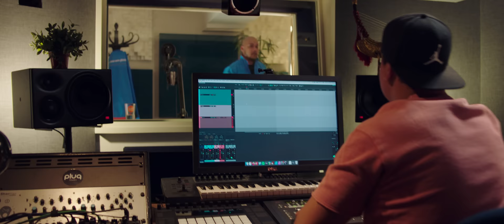Marlin. & Shqq - Gewoon, doen (Officiële Videoclip)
Stream ‘Gewoon, doen’ en help Marlin en Shaqeel aan een Gouden Plaat.

Coolblue’ers Marlin en Shaqeel speelden met wat muziek voor een interne podcast, maar dat liep een beatje uit de hand. Het nummer ‘Gewoon doen’ werd al snel door honderden Coolblue’ers geluisterd. Op de vraag of we hierbij ook een vette videoclip met 50 Coolblue-bezorgers van moesten maken, gaf de titel van het nummer al antwoord.

Songtekst
Wij doen alles voor een glimlach eee-heee
Vier hoog dat is wat ik je beloof
Wij doen alles voor die glimlach ee-hee
In die blauwe bus, wij zijn altijd on the road

Altijd on the road, gewoon doen
We brengen het omhoog en we komen op tijd
Gewoon doen, maar heb je een liftje dan maak je mij blij

Shout out naar die boys in blue
Want je weet toch hoe die boys het doen (gewoon doen)
Vier hoog, pakken alles uit
Vandaag besteld, morgen brengen wij het bij je thuis (wij doen alles voor die glimlach)
Wij doen alles voor die glimlach
En we zijn nog lang niet klaar, het begint pas
Elke dag van de week on the road
NPS skyhigh en de rest zegt wow
Wauw, van Tillie tot aan Amsterdam
Tot aan Groningen bezorgen op het platteland
Utrecht of Rotterdam, kan het brengen
Maar zoek je naar een feestje?
Dan moet je Apeldoorn bellen

Antwerpen, Gent kan vertellen
Ook bij onze zuiderburen kan je wat bestellen
We stoppen niet bij drempels
We gaan nog een stapje verder
Van de zolder naar de kelder
Big up naar alle helden

Good life vibes ja zie me gaan
Pull up in die blauwe bus van Pieter man
De zon schijnt lekker het is een mooie dag
We komen die panelen leggen op je dak
Ja we geven energie
Je moet bewegen bij het horen van die melodie
Alle hoekjes van je mond gaan omhoog
Als we komen met die mooie blauwe doos (altijd on the road)
Scherp op het uur
We hebben wat je wil in onze hele grote schuur
Die dikke televies
We hangen ze aan je muur
En heb je nog een oude
Dan nemen we die retour
Geen stress, het is gewoon doen
We komen op de fiets, dat is gewoon groen
Alles voor een lach is wat ertoe doet
Dit is voor jou
Dit is Coolblue

Wij doen alles voor die glimlach eee-hee

Gewoon doen, gewoon doen